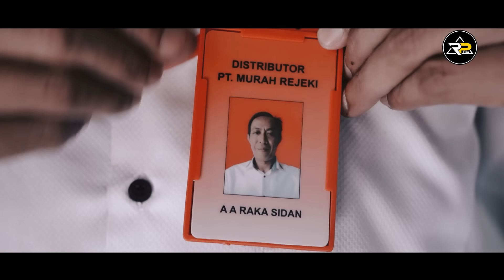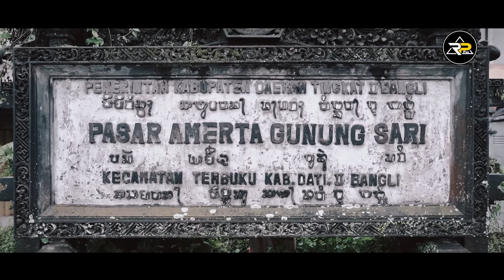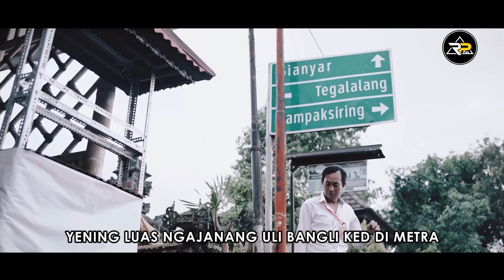KARAOKE SIDEMEN KARANGASEM - AA RAKA SIDAN (Original Video Karaoke)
Om Swastyastu. Ttyg persembahkan lagu SIDEMEN KARANGASEM versi karaoke. Selamat Matur Suksma